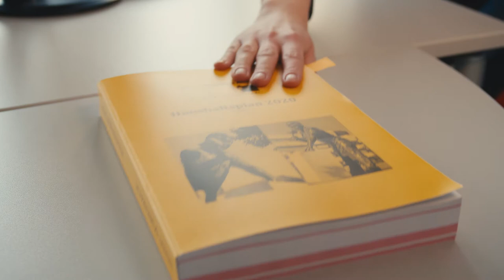Recruiting Video - ZAM Ausbildungsmesse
Für die Stadt Schwabach haben wir ein Recruiting Video zur ZAM Online, der virtuellen Ausbildungsmesse produziert.

Ziel dieses Videos ist es, die Stadt Schwabach als Ausbildungsstätte für die Bereiche Gewerbe, Verwaltung und Soziales vorzustellen.